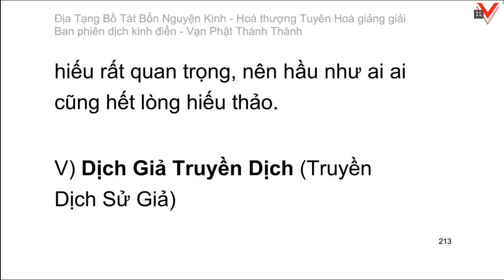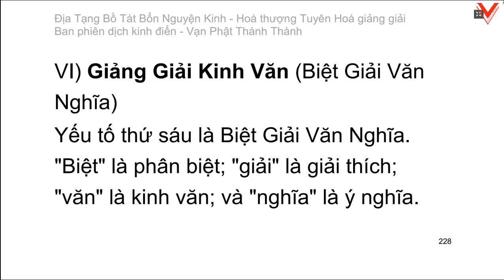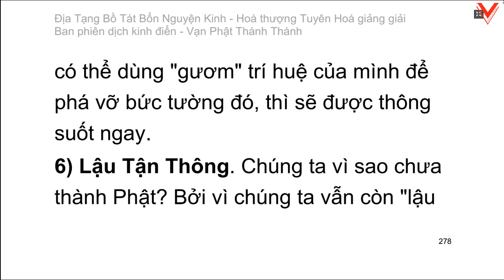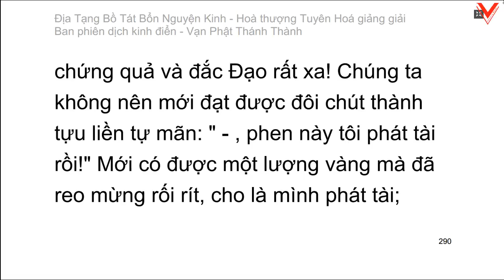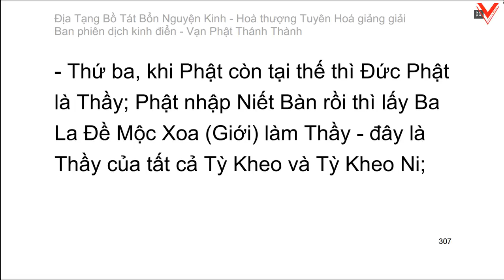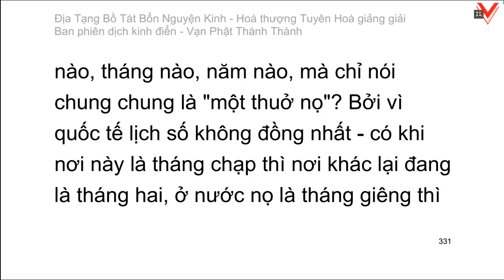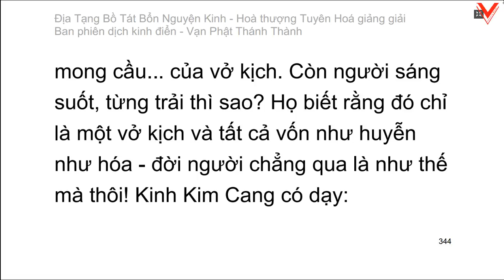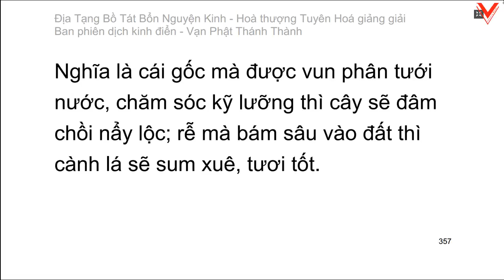Kinh Địa Tạng Vương Bồ Tát Bổn Nguyện 地藏菩薩本願經 - H.T Tuyên Hoá giảng giải (tiếp theo)